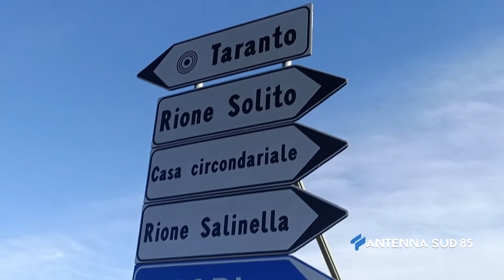09 Aprile 2021 Taranto Turi rilancia il caso Regionale 8